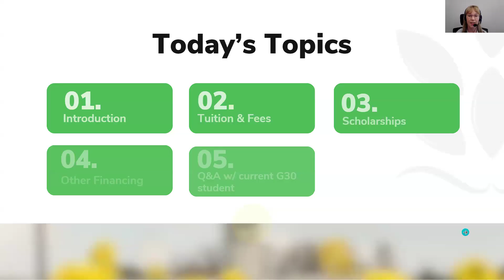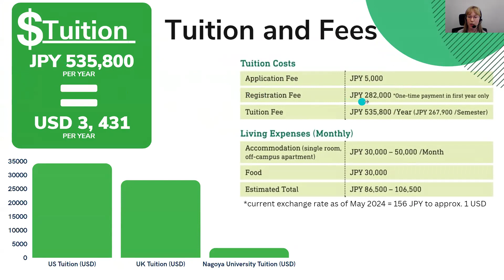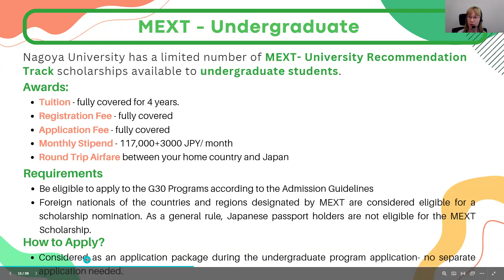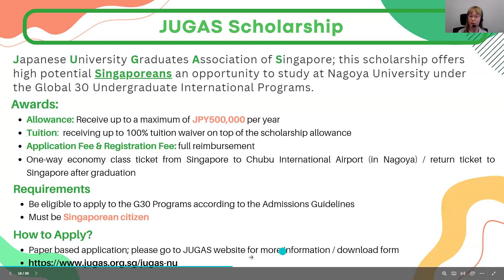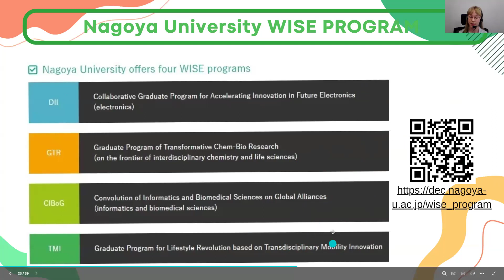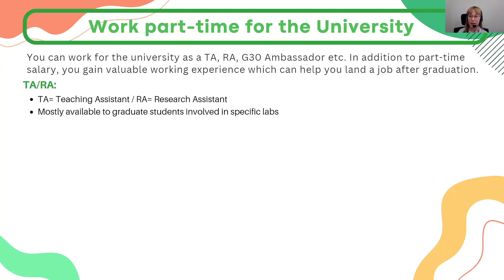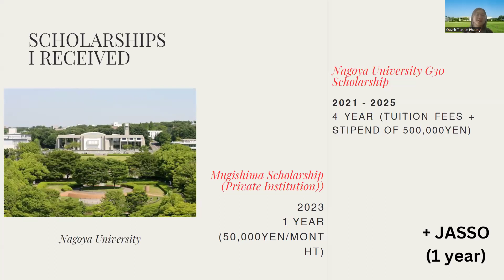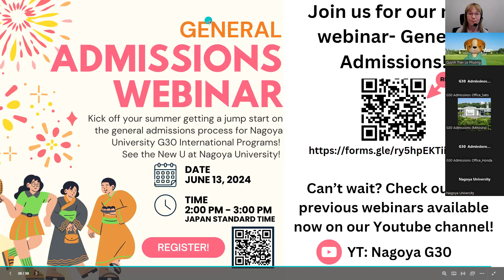Scholarships and Financing University Studies in Japan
Are you interested in studying in Japan but are unsure if you can afford it? This video is a recording of a Nagoya University G30 International Program webinar held on May 9th 2024 explaining different scholarships options for both undergraduate and graduate students interested studying in Japan. We will also go over tuition costs at Nagoya University as well as give information about daily life cost of living in Japan.

Timecodes:

00:00 Intro
3:27 About Nagoya City
5:03 About Nagoya University
7:00 G30 Undergraduate Programs
9:10 G30 Graduate Programs
10:04 Tuition and Fees
13:44 Living Expenses in Japan
16:42 Scholarships for Undergraduate Students
35:12 Scholarships for Graduate Students
46:29 Tuition Waiver Schemes at Nagoya University
50:30 Part-time work at Nagoya University
54:16 External Scholarships
58:19 Personal Experience of a G30 Student
1:06:59 Q&A Session